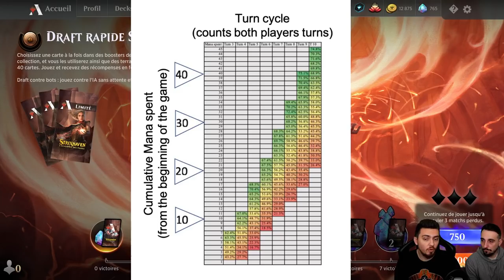TUTO DRAFT 2 : COMMENT MIEUX DRAFTER !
Ressources disponibles :
Site pour accumuler des connaissances :

Lundi : Val&PL 20h-22h30 ( Rossez-vous si vous pouvez )
Mardi : Val 19h-21h
Jeudi : PL 18h30-21h
Vendredi : Val 10h-13h

00:00 Intro
02:20 Apprendre une extension
13:40 Curver au maximum
18:50 Easy way / Hard way
24:50 Les cartes structurantes
26:35 Interface Arena
28:52 Perf' Limité
32:54 Tracker 17Lands
34:53 Point rentabilité
41:27 Outro